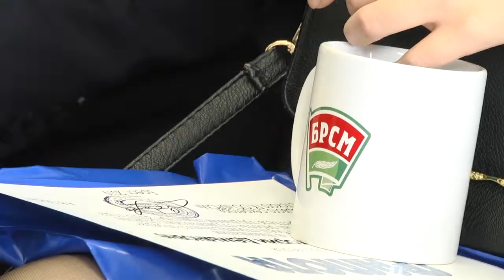2019-10-15 г. Брест. Итоги 3 трудового семестра. Новости на Буг-ТВ.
В стенах одного из крупнейших предприятий - компании «Савушкин продукт»  - состоялось торжественное закрытие третьего трудового семестра. Ежегодно благодаря взаимодействию с предприятиями, организациями города удается трудоустроить более одной тысячи молодых людей из числа школьников и студентов. Этот год не стал исключением. Студенты Брестских вузов трудились не покладая рук на фермерских хозяйствах, на ведущих предприятиях города, а также находились в составе педагогических отрядов в оздоровительных лагерях. Лучшие активисты были удостоены наград и благодарностей.